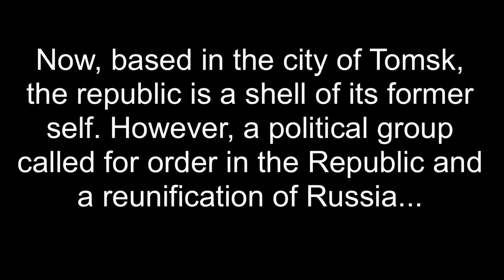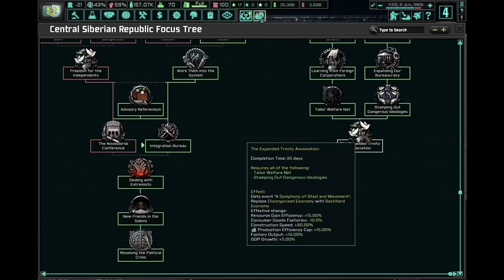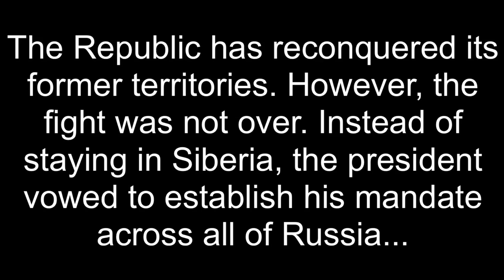Tomsk Reconquers Central Siberia Under the Bastillards! HOI4: The New Order Timelapse (Part 1)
Thanks to darksight1000 for recommending the play through! It was fun!

CREDITS:

All drawings, photos, and footage are made by me.

(besides the photo on the thumbnail I got it from the TNO wiki shhhh...)

check it out, it has good music.

Feel free to recommend further campaigns that I should do in the comments.